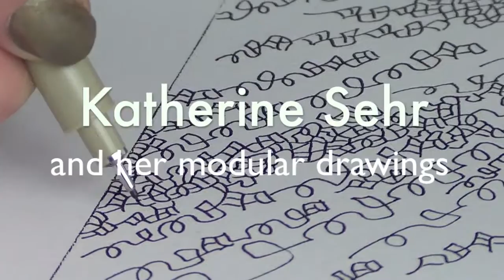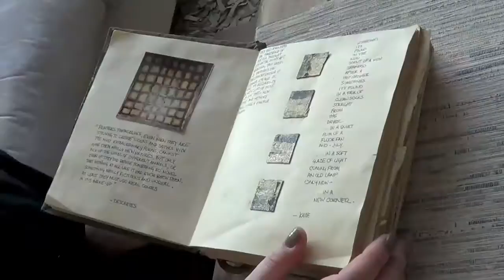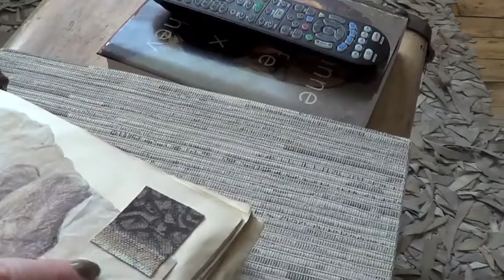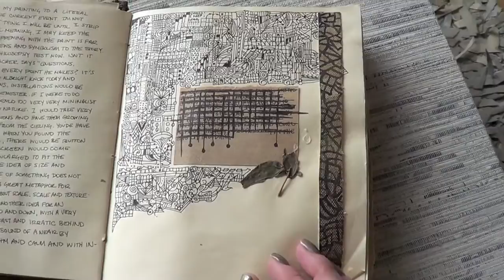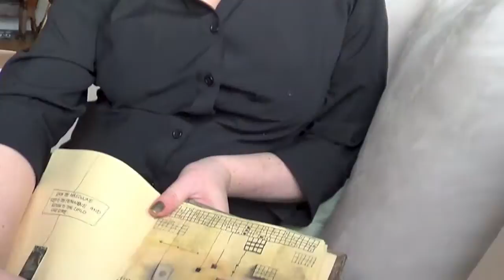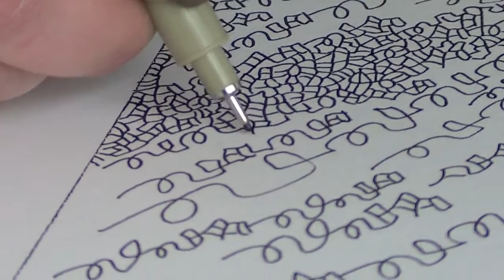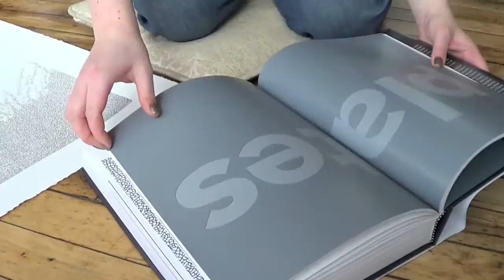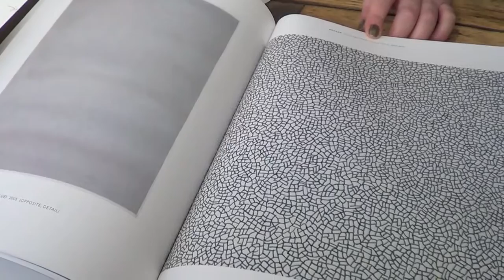Katherine Sehr and her modular drawings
Interview with John Massier, Buffalo, NY, 1/18/13